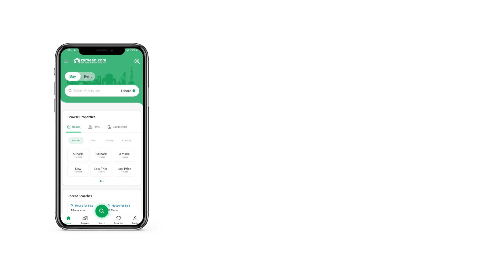1 KANAL COMMERCIAL PLOT FOR SALE IN MILITARY ACCOUNTS HOUSING SOCIETY LAHORE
1 kanal commercial plot is available for sale collage road military accounts block A
opposite of gourmet bakery
mezile chock